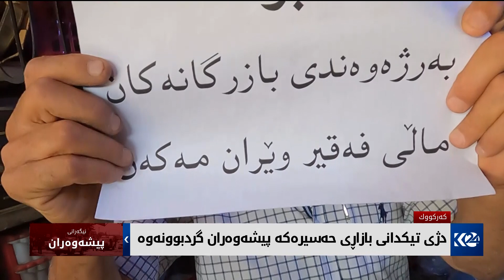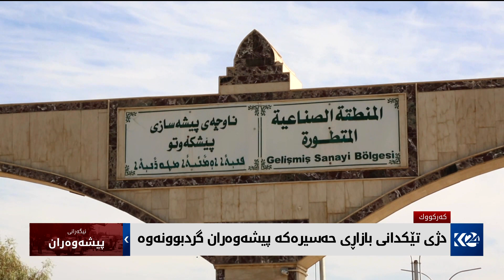دژی تێکدانی بازاڕی حەسیرەکە لە کەرکووک پیشەوەران گردبوونەوە